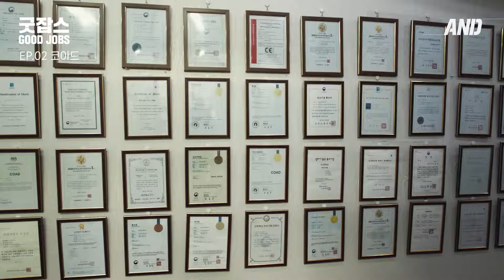주4일제, 신입연봉 4천만원인데 2년마다 리프레쉬 휴가까지?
✔️ 4천만원 (신입 초봉)
✔️ 제조업 최초 주4일제
✔️ 사장님이미쳤어요 출연
"4"에 진심인 기업, 코아드! 이뿐이냐 😎

📌 연 240만원 복지카드와
📌 2년마다 제공되는 16일의 리프레쉬 휴가까지!
매일매일 업계 최초, 업계 최고를 향해 달려갑니다. 😉